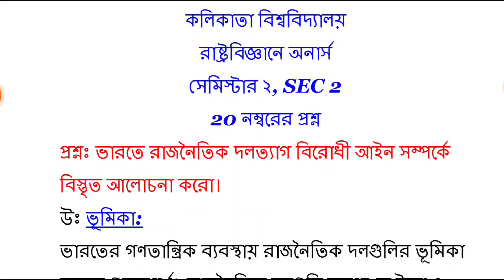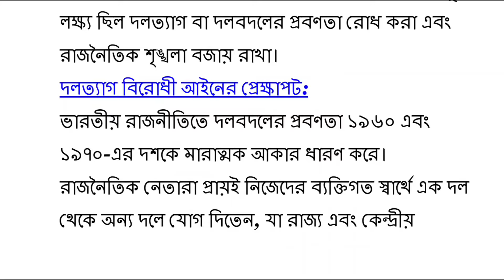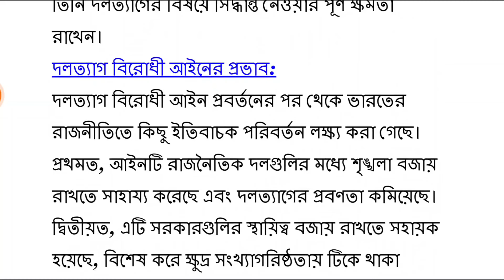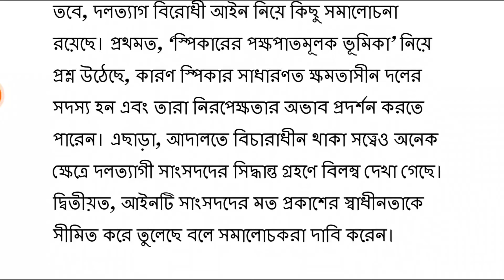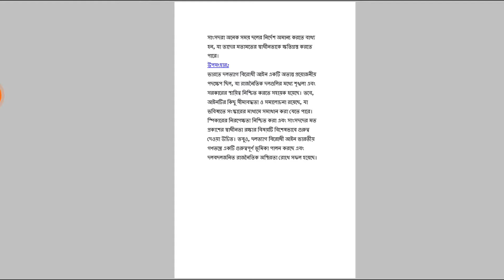CU 2nd semester political science honours SEC 2 suggestion 2024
cu 2nd semester political science honours suggestions 2024
ba 2nd semester political science
2nd semester political science honours dscc-2
cu 2nd semester political science honours dscc-2
cu 2nd semester political science general suggestions 2024
cu 2nd semester political science honours sec 2